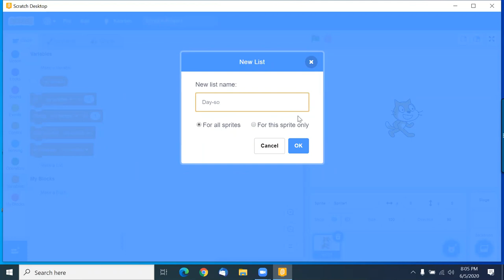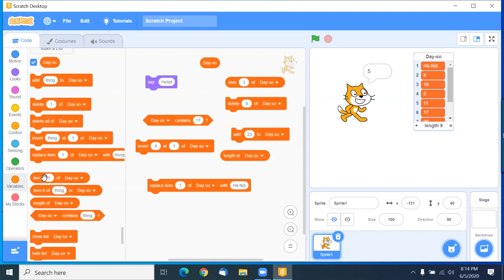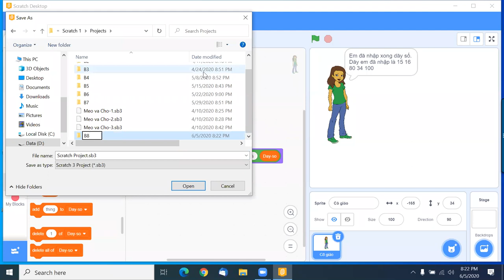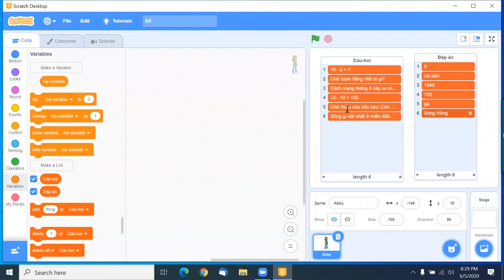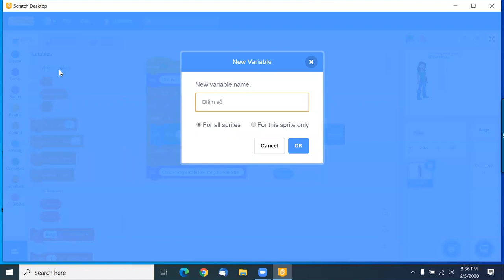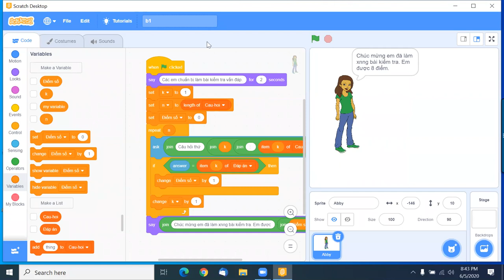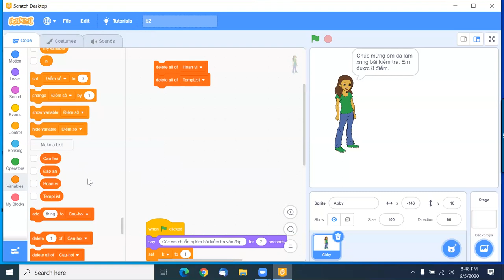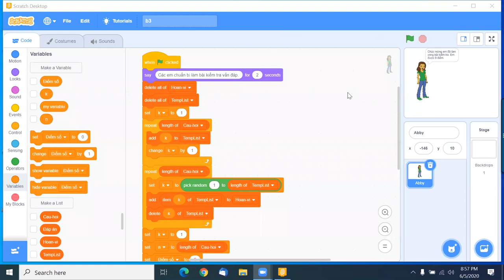B8 S1 Scratch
Bài 8 - S1-Scratch Online